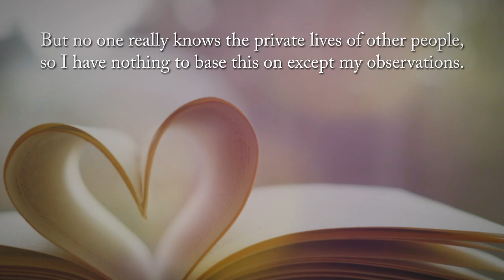How I Met your Grandma - Book Trailer